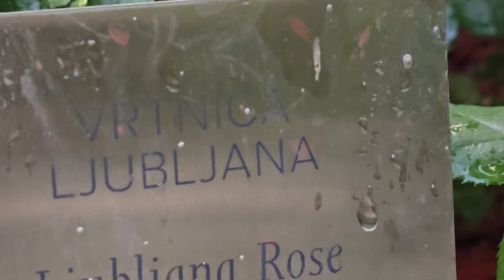2024-06-13 LJUBLJANA Ljubljanski grad VRTNICA LJUBLJANA